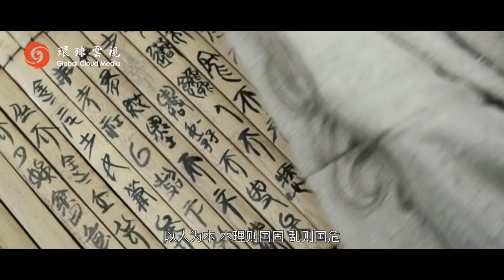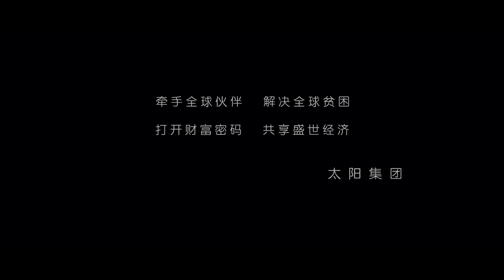太阳集团：第七帝国的崛起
太阳集团：牵手全球伙伴，解决全球贫困；打开财富密码，共享盛事经济；问鼎全球高峰，成就非凡传奇。谨以此片献给太阳集团的全球同仁和爱心伙伴。宣传资料由客户提供，与环球云视无关。